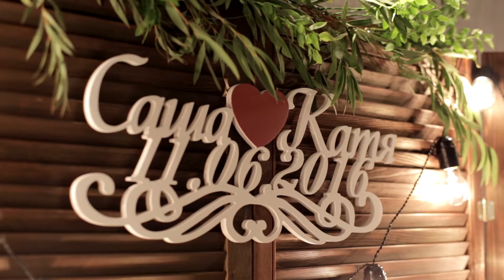Свадебный Видеооператор Владимир Нагорский wedfamily.ru Видеограф Фотограф на свадьбу